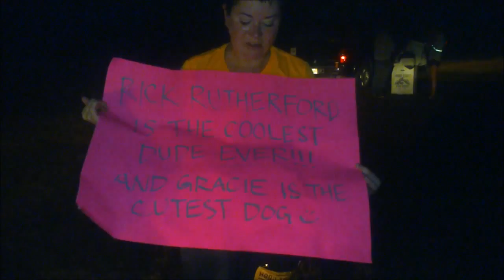Hood To Coast 2015: Sarah's 3rd Run, Leg 25